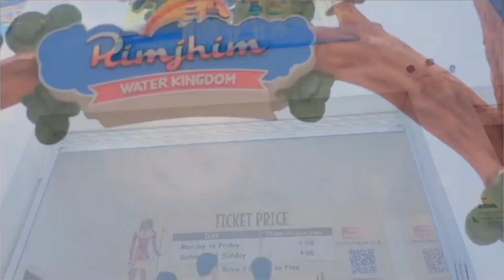Water park vlog | Family ka sath masti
Hello everyone
My name khushi ❤

Yours Queries:-
masti
family masti videos
family
family masti express 5
full masti with family
family challenge
sharma family ne ki masti
parekh family ne ki plane mein masti
short masti
family time
lil masti
family time full
dhinga masti
jyoti ki mast family vlog video
family series
family comedy
the happy family
holi with family
masti vlog
park masti
masti time
comedy with family
masti in park
full masti and dhamal
water park
water park slides
water parks
kids water park
water slides
water rides
dreamworks water park
water attractions
aquatic parks
aquajoy water park manavgat
water
park
water slide
dino water park